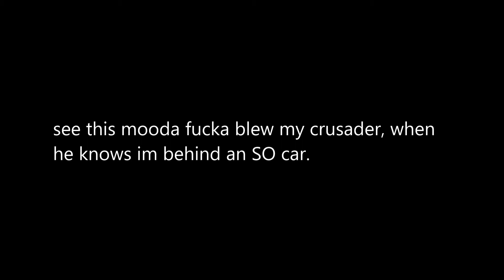dontbeatmeXDLEL commiting arson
bruh get this dumby out